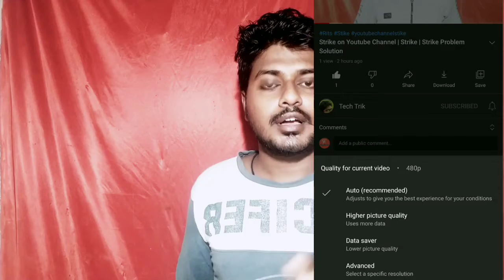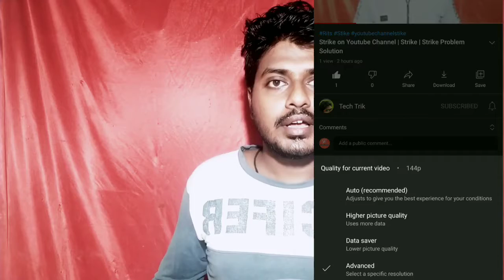Video Upload Karne Ka Sahi Tarika ! Title Tag description ! youtube ! Video Topic ! keyword